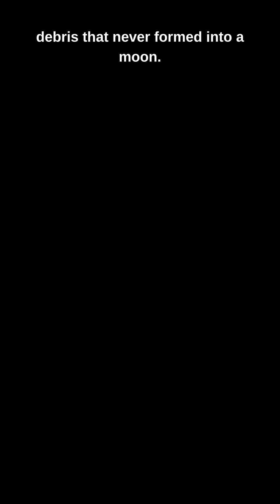Saturn's Rings - What & How?!